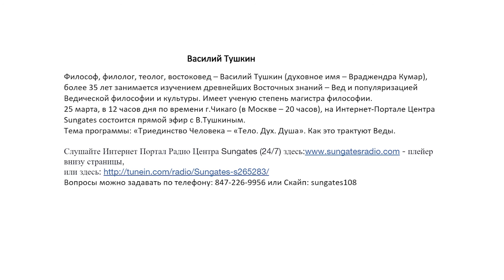Василий Тушкин (Враджендра Кума): "Триединство Человека и Веды". 03.25.2016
Философ, филолог, теолог, востоковед – Василий Тушкин (духовное имя – Враджендра Кумар), более 35 лет занимается изучением древнейших Восточных знаний – Вед и популяризацией Ведической философии и культуры. Имеет ученую степень магистра философии.
25 марта, в 12 часов дня по времени г.Чикаго (в Москве – 20 часов), на Интернет-Портале Центра Sungates состоится прямой эфир с В.Тушкиным.
Тема программы: «Триединство Человека – «Тело. Дух. Душа». Как это трактуют Веды.
Слушайте Интернет Портал Радио Центра Sungates (24/7) - плейер внизу страницы,